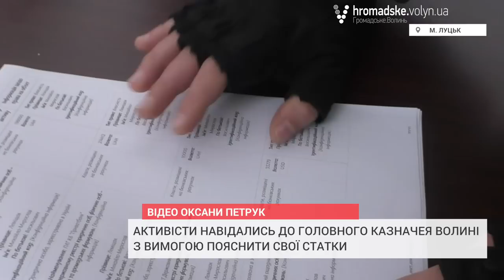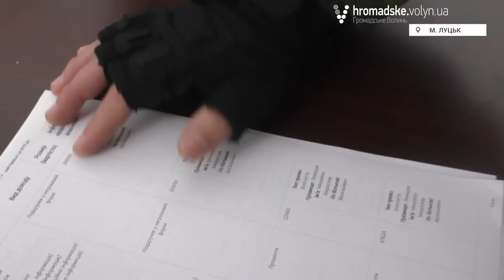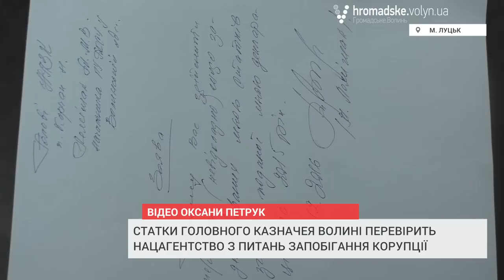На Волині активісти розпочали "антикорупційну перевірку" чиновників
Депутати Волинської обласної ради, громадські активісти і учасники АТО навідалися до керівників Головного казначейства в області і митного поста Луцьк з вимогою пояснити задекларовані доходи. Зустріч відбуляся у середу, 7 грудня.